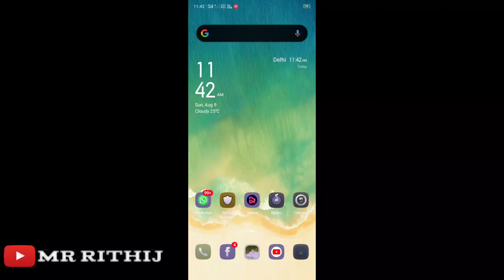Goodbye Pubg Mobile ( Uninstall PUBG status)